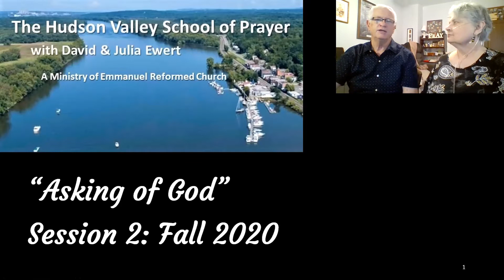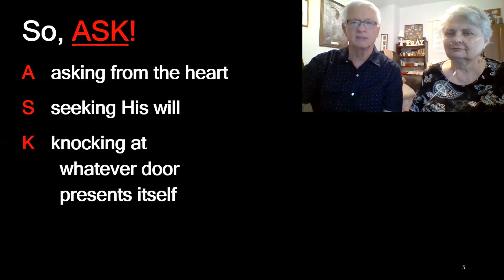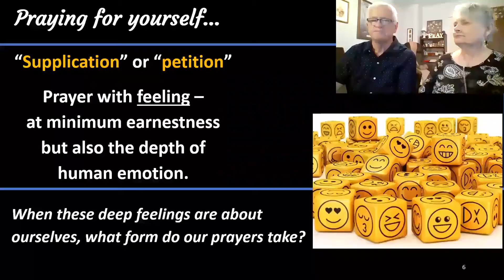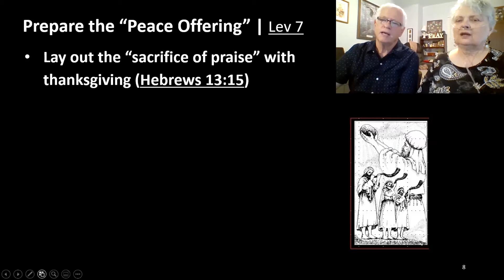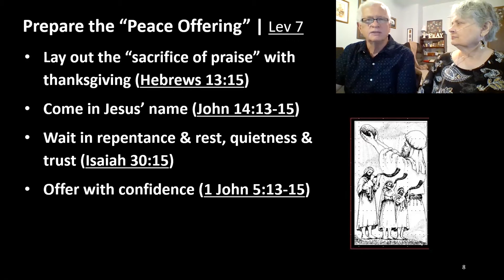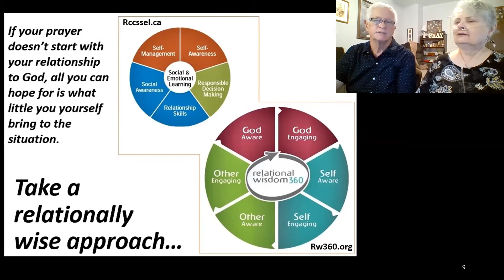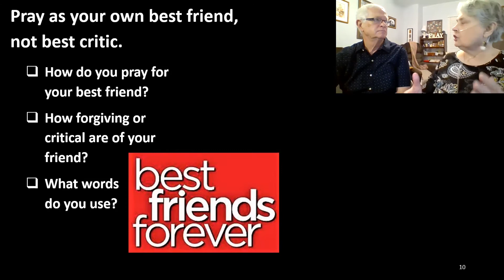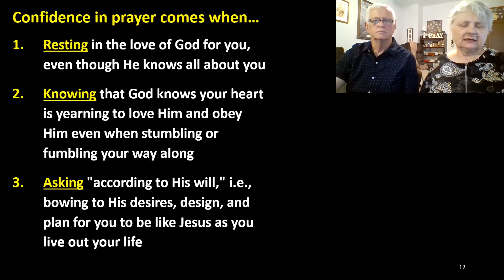Praying for Yourself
2.2 Praying for Yourself
Filled with love of God, we ask of God the life-giving answers only He can give— not only for ourselves, but especially for all those He is calling us to love.
We ASK! — passionately, patiently, respectfully, persistently, regularly!
A sking from the heart
S eeking His will
K nocking at whatever door presents itself

The greatest motivation to pray on any given day is deep concern for a loved one, but if we are looking at motivation for a lifetime or a lifestyle saturated with prayer, then our deep concern for our own lives becomes paramount. Psalm 51; 139; 1 Kings 19:1-18

Three ways to pray for yourself – as God intends...

1. Prepare the “Peace Offering” - on the altar of the heart
Leviticus 7:11-18; 19:5; Psalm 50:14-15; Psalm 107
To walk in peace with God…
1) Lay out the “sacrifice of praise” with thanksgiving (Psalm 51:17; Hebrews 13:15)
2) Come (approach) “in Jesus’ name” (John 14:13-15)
3) Wait (at the altar) in repentance & trust, quietness & trust (Isaiah 30:15)
4) Offer with confidence (1 John 5:13-15)

2. Take a relationally wise approach to prayer.
Psalm 42:1-4; 51:10-13; 73:1-3,16-17,21-26; Jonah 2
1) The best prayer always starts and ends with God.
2) My response to Him is always first in relation to my own soul and the need I have for mercy and grace at the center of my life.
3) Filled with His compassion, forgiveness, and willingness to serve I begin to pray for others.
4) Praying for others humbled before God, taught by His Spirit and adjusting my prayer to His responses,   I bring those I am praying for to God – Christ Himself interceding for them through me.

3. Pray as your own best friend, not best critic.
How do you pray for your best friend?
How forgiving or critical are you?
What words do you use?
God loves us as we are, not as we should be, and when He forgives us in Christ, and accepts us as His children, He does so unconditionally and eternally.
Why can’t we do the same? We do not have to justify our existence to Him, so why do we need to justify our existence to ourselves?
What are you ASKing of God today — for yourself?

Key Questions to answer:
• How can you pray for yourself like you pray for others - with fervency of love and confidence that you are heard?
• How can you be free from condemnation or shame that robs a person of joy, hope and faith in their prayer life?
You have freedom and confidence before God in prayer for yourself when...
1) RESTING in the love of God for you, even though He knows all about you (Romans 8:31-39; Ephesians 3:14-19; 1 John 4:16-18).
2) KNOWING that God knows your heart is yearning to love Him and obey Him even when stumbling or fumbling your way along (1 John 3:19-22)
3) ASKING "according to His will," i.e., bowing to His desires, design, and plan for you to be like Jesus as you live out your life. (1 John 4:16-18; 5:13-15; cf. Leviticus 19:5)
Suggested Response to Teaching
• Read the blog posted on Wednesday and complete at least one of any activities listed there.
• Answer these thought questions
1) Is there a principle or two that you might incorporate into your life going forward? What would those principles be?
2) How have your prayers for things grown stronger or been encouraged through learning to know and love God?
3) Do you have any suggestions for improving the format of the lesson (videos, study guides, blog postings, etc.)?
• Share your thoughts and experiences.
4) Please let the David and Julia Ewert know when you have completed an activity , and what you found meaningful in the exercise. When inspired to do so, compose a prayer to share with the school that we can publish online with the blog. It can be in any form you choose (prose, poetry, music, picture, psalm, etc.).